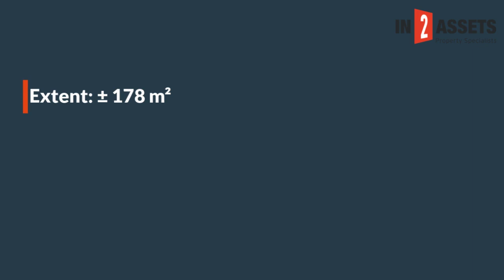Live Studio Auction: Commercial Office in Mount Edgecombe on Auction 3rd June 2020.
Extent: ± 178 m². Vacant occupation.Secure location. Ample parking. Sought-after office park.